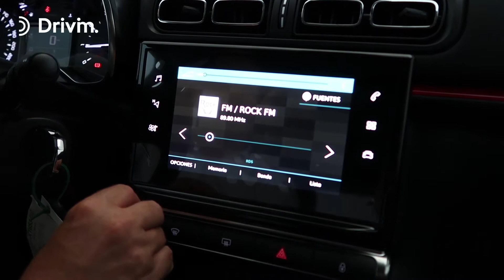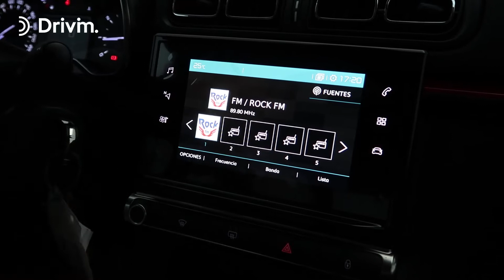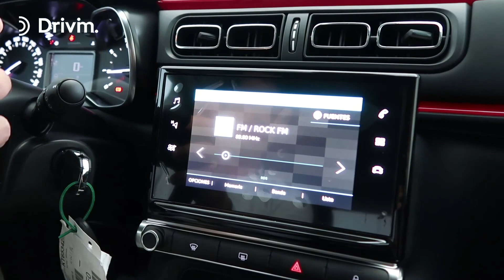Citroën C3 Radio